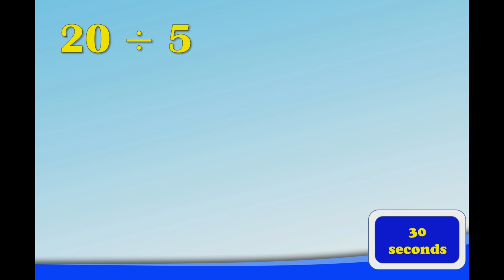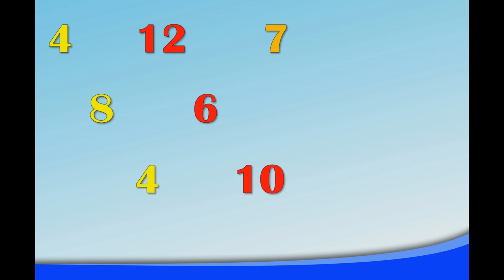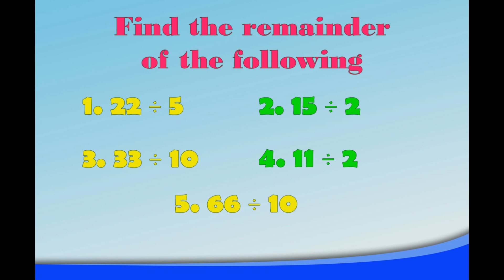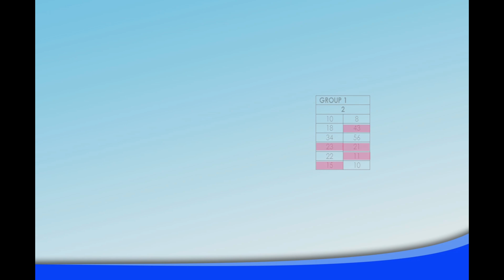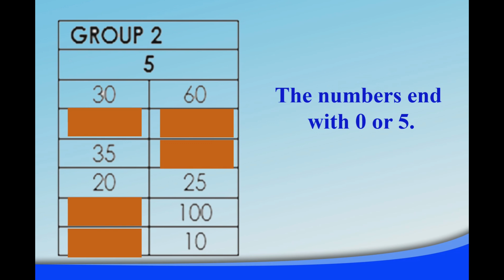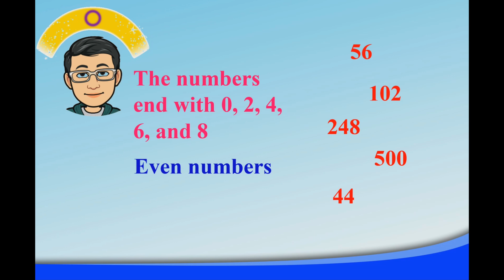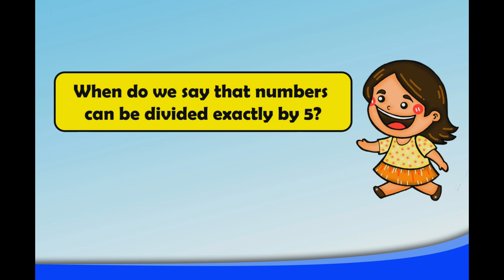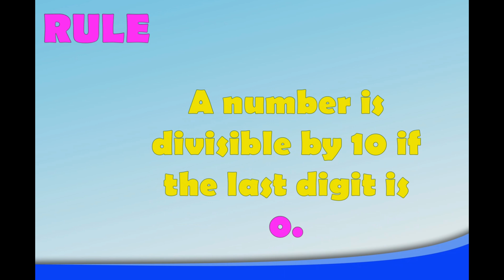Module 1 Part 1 Divisibility Rules for 2, 5, 10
Correction po sa answer sa TBFAD
(napagpalit ng pwesto)
4, 8, 4, 12, 6, 7, 6, 3, 10, 10